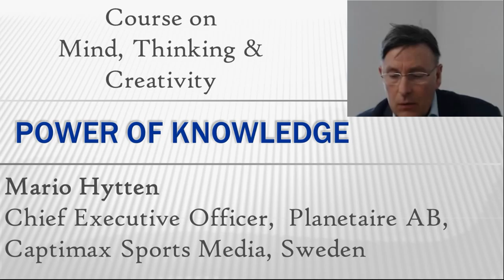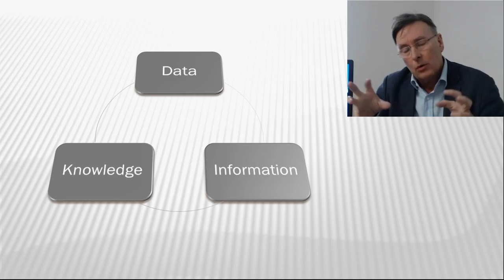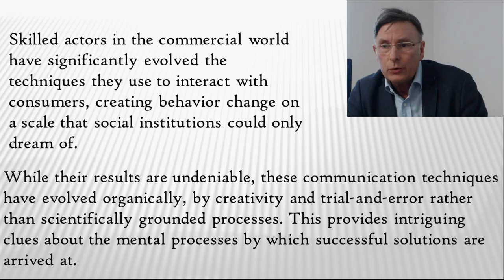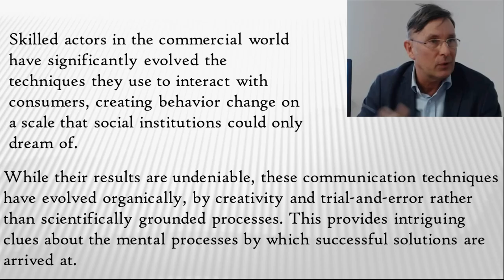Power of knowledge | Mario Hytten | Course on Mind, Thinking & Creativity